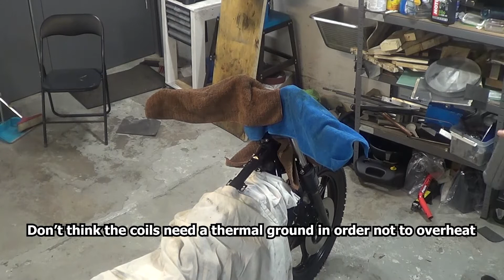How to Make Ignition Cables | Suzuki GS550 | Tracker / Cafe Racer Project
Continuing the wiring of my Suzuki GS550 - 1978 tracker project.